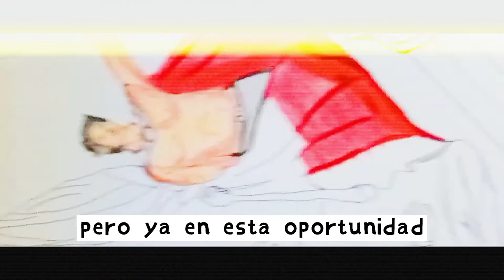Feliz Independencia del Perú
Narración de los acontecimientos ocurridos durante el proceso de independencia del Perú de la dominación española. José de San Martín lideró la llamada "corriente libertadora del sur", la misma que dio inicio a la lucha independentista en el Perú y logró la independencia de Chile.
Bibliografía principal: "Historia del Perú Independiente", 1868. Autor: Mariano Felipe Paz Soldán.